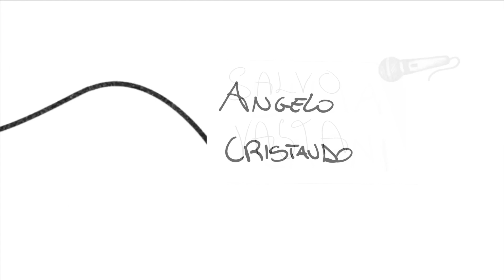WebTV 2018 - Speciale "La festa del Libro" - Intervista ad Armin Greder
I ragazzi della nostra scuola, hanno partecipato all'incontro con lo scrittore Armin Greder in occasione de "La Festa del Libro" di Zafferana Etnea 2018.